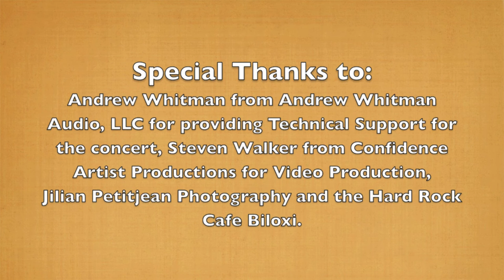Girls Just Want to Have Fun Cover by Glitter